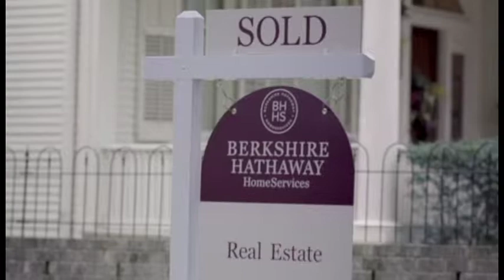BERKSHIRE HATHAWAY HomeServices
BERKSHIRE HATHAWAY HomeServices - Don Johnson, Realtors recently opened the doors to their newly built office in Gruene.

BERKSHIRE HATHAWAY HomeServices - Don Johnson, Realtors

About Berkshire Hathaway Home Services:
Welcome to the official website of Berkshire Hathaway HomeServices Don Johnson Realtors, home of the best home search in the greater San Antonio, Canyon Lake and New Braunfels area. Though our name and colors have changed, we remain the same great family company with the industry’s finest agents, and even better technology to serve our client's real estate needs in Central Texas.